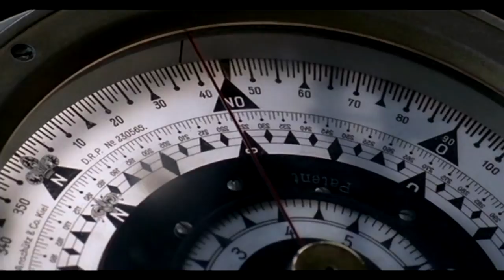CZARNY SOKÓŁ - Wilhelm Gustloff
Słowa: Dominik Świderski, muzyka: Radek Świderski.
W klipie wykorzystano fragmenty filmu "Die Gustloff" reż. Joseph Vilsmaier

Tyrana kres - zagłada - Zmierzch Bogów
Dokoła śmierć - imperium jasno płonie
Choć tysiąc lat trwać miało - upada
Bitewny zgiełk ze wschodu - to czerwoni!

Poprzez bezmiar wód już ucieczki nadszedł czas
Wilhelm Gustloff mknie, tam Kilonia czeka, dom
Wypatrują tęsknie brzegu, lecz nie świta prosta myśl:
"Odpłynęli dziś już w ostatnią podróż swą"

Za Matuszkę Rosję!
Za radziecki Naród - śmierć wrogom!
Za Leningrad
Niemcom dziś śmierć!  Огонь!

Lód, mrok, śmierć
Czarna toń Bałtyku śmieje się
Rozpacz, braknie sił
Nadszedł już podróży kres!

Torpedy uderzyły w lewą burtę
Szczęśliwsi, co w płomieniu śmierć znaleźli
Od tych, co z głębią zmagać się będą
Aż woda gwałtem wedrze się do piersi

Ona chciała mało - bo tylko uciec stąd i żyć
On, z Einsatzgruppen kat - na kołnierzu mordu znamię
Wciąż nadzieję miał spod szubienicy zbiec
Cywil, zbrodniarz, dziecko - w głębinę idą ramię w ramię

Za Matuszkę Rosję!
Za Leningrad
Braci pomścimy!  Огонь!

(solo)